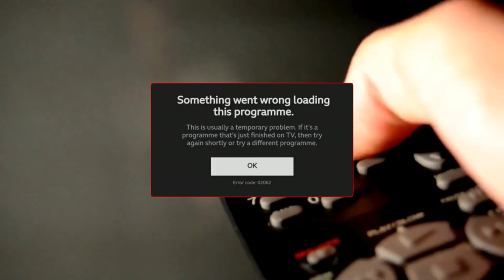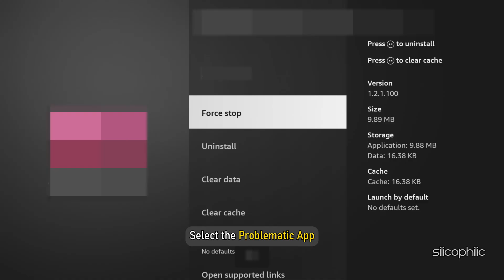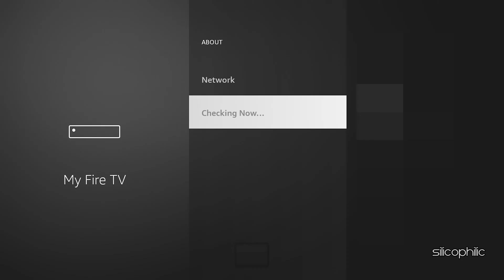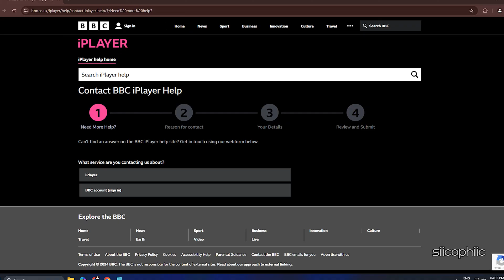Amazon FireStick Error Code 02062? Here’s How to Fix It in Minutes!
Error Code 02062 on an Amazon FireStick usually relates to HDCP (High-bandwidth Digital Content Protection) issues. Here’s a step-by-step guide to resolve this error:

Amazon FireStick Error Code 02062 is typically associated with HDCP (High-bandwidth Digital Content Protection) issues. HDCP is a form of digital copy protection used to prevent copying of digital audio and video content as it travels across connections like HDMI. When this error appears, it usually means there’s a problem with the content protection handshake between your FireStick and the connected display (TV or monitor).

Common Causes
HDMI Cable Issues: A faulty, loose, or non-HDCP-compliant HDMI cable can trigger this error.
Non-HDCP-Compliant TV or Monitor: Older TVs or monitors may not fully support HDCP, causing this error to occur.
Display Settings Conflict: Incorrect resolution or display settings on the FireStick can lead to compatibility issues.
Software Glitches: Outdated software on the FireStick or connected devices can cause HDCP handshake failures.
HDMI Port Issues: The specific HDMI port you’re using may be defective or incompatible.

Timestamps:
00:00 Intro
00:18 Method: 1
01:14 Method: 2
01:33 Method: 3
02:09 Method: 4
02:29 Method: 5
03:03 Method: 6